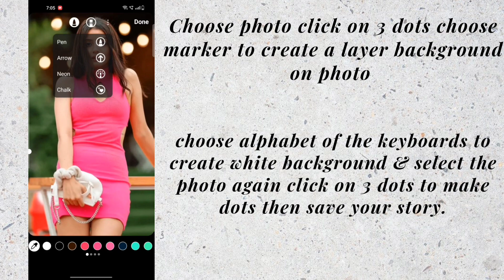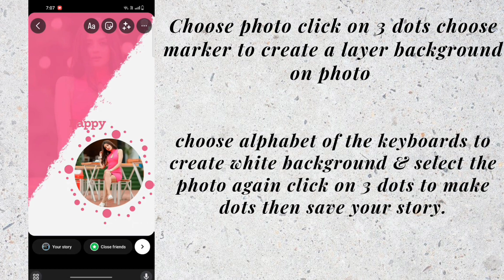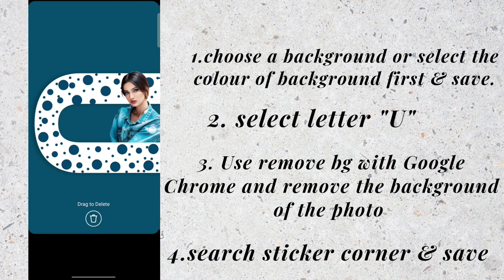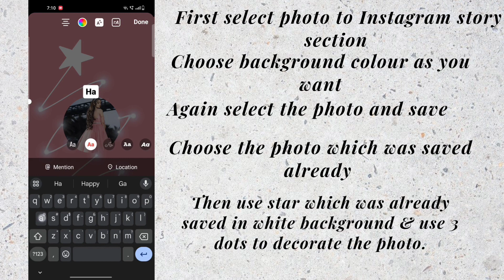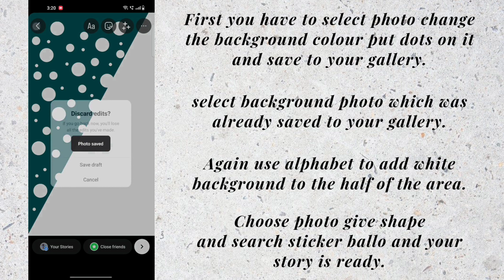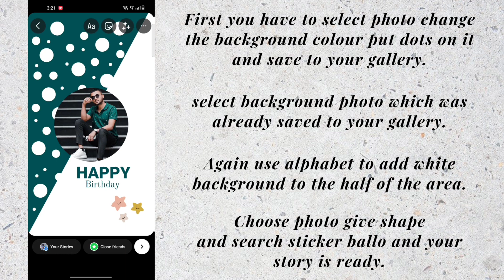Top 4 Insta Birthday story ideas ✨ Unique Birthday Story Ideas for Insta|बर्थडे स्टोरी कैसे बनाएं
Hello friends in this video you will find top 4 Instagram unique birthday story ideas.This video gone leave amazing ideas on your mind so keep watching and keep supporting thanks for watching ✨💗💗

Your Quires:-
birthday video editing instagram story
unique birthday story ideas
how to make insta story creative
instagram story hacks for photos
instagram daily story ideas
top 4 instagram story ideas
instagram birthday story ideas
instagram story editing ideas
3 creative instagram story ideas
instagram trending aesthetic photo editing
instagram photo editing video happy birthday
6 photo insta story ideas
new post frame instagram story
birthday coming soon instagram story
ideas girl
new post instagram story ideas asthetic
birthday soon stories on instagram
aesthetic story ideas for instagram
Instagram creative birthday story tutorials
viral birthday story ideas
trending instastory ideas
best photo editing in instagram story
full tutorial video for Instagram story